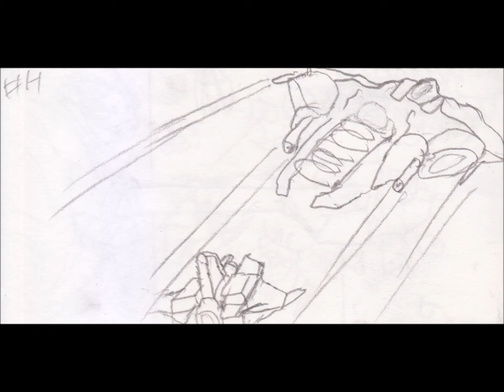Garudius'95 OST A Fighter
Garudiu'95 was made by CO2 PRO for PC 98 Series